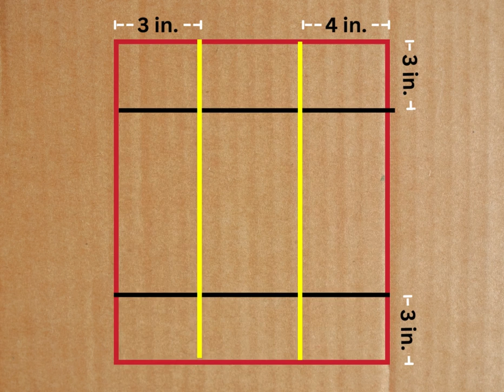How to Make a Large Cardboard Alphabet Letter D | DIY Home Decor & Event Ideas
Birthday Decoration Ideas at Home Learn how to create a large cardboard alphabet letter D, perfect for decorating your home, kids' rooms, birthday parties, weddings, and more. This DIY project is easy to follow, and the 12x14 letter makes a great addition to any space or event. For Pinata Base DYI Birthday decoration ideas at home